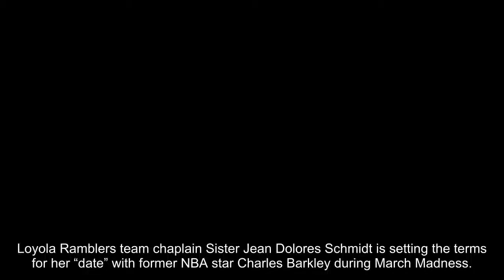Sister Jean says there must be 'limitations' to spend time with Charles Barkley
Loyola Ramblers team chaplain Sister Jean Dolores Schmidt is setting the terms for her “date” with former NBA star Charles Barkley during March Madness.
Barkley earlier said he’d spend time with the nun if the team reached the Final Four round of the NCAA Division I men’s basketball tournament, For the Win reported.
The Standard
E-book: Managing Disability
Only 37% of HR managers are confident in how their organization manages disability. Utilizing a holistic approach may be the key to helping improve this number. Learn...
Schmidt, whose team is advancing, was asked about a potential meetup.
“We’ll have limitations,” Schmidt said. “I like him when he talks as a sports announcer very much, but I don’t want to see him play on the basketball court.”
MARCH MADNESS 2018 SCHEDULE AND WHAT TO KNOW
“I think he’s retired, so I think you’re safe with that,” broadcaster Lisa Byington commented.
“I know he is,” Schmidt asserted.
“Well maybe we can set something up. Chuck, there’s still hope,” Byington said.
Barkley reacted to Schmidt's remarks back in the studio.
“First of all - listen, it was pretty much 80-20 on me going to the pearly gates the other way, so I’m not to say anything bad about Sister Jean,” he said. “I mean, hey, it's gonna be hard to make up that 80 percent.”
SISTER JEAN IS LOYOLA UNIVERSITY CHICAGO'S SUPERSTAR CHARM
Schmidt prays with players before games and gives them scouting reports the next day. She's served as the team’s chaplain since the early 1990s.
Fox News’ Ryan Gaydos and The Associated Press contributed to this report.